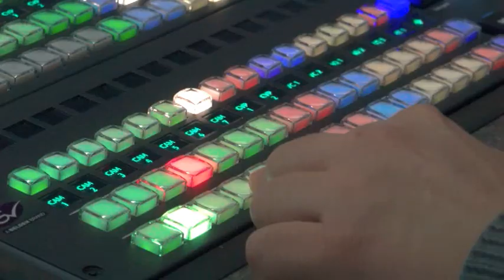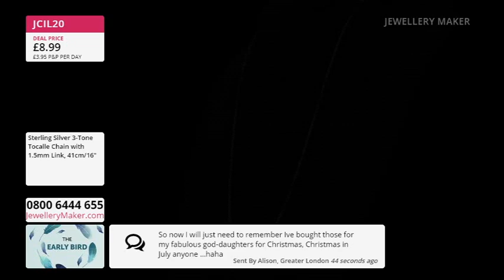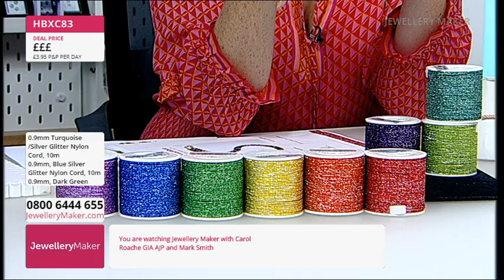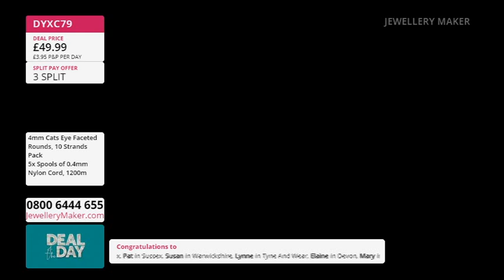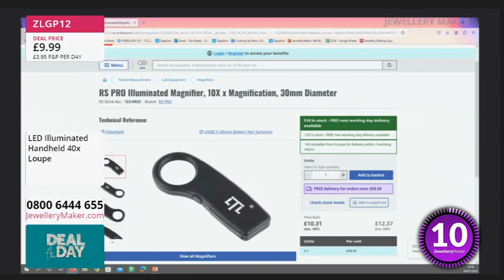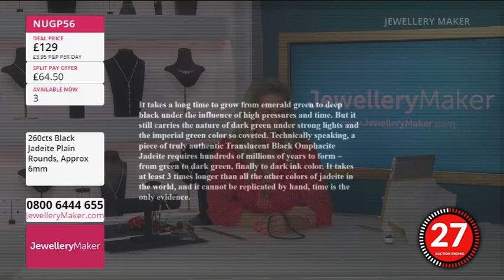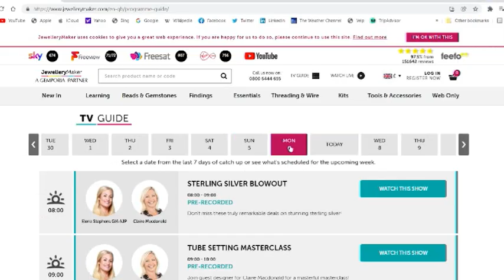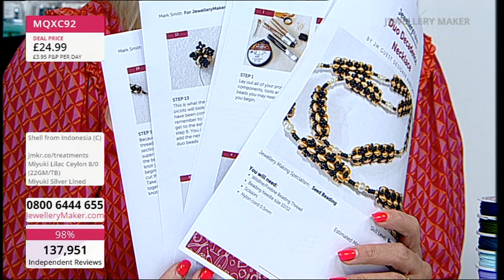JewelleryMaker Live 04/07/2024 - with Carol Roache GIA AJP & Mark Smith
Early Bird
00:00:00 - 01:00:00
The early bird catches the LED Illuminated Handheld 40x Loupes!

Project Hour: 925 Sterling Silver Kumihimo
01:00:00 - 02:00:00

02:00:00 - 03:00:00
Don't miss out on today's mega Deal of the Day: An amazing selection of 2.5mm gemstone rounds!

Jade Selection
03:00:00 - 04:00:00
Make those around you "green with envy" with this amazing Jade Selection!

Masterclass: Mystic Aura
04:00:00 - 05:00:00